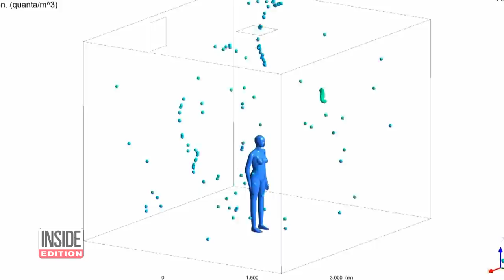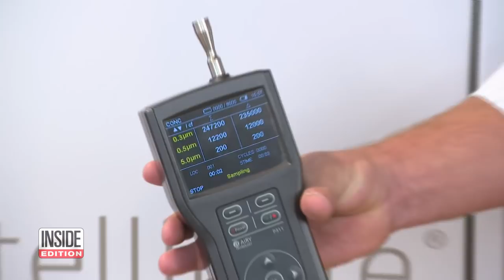Does Your Air Conditioner Spread COVID-19?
Can your air conditioner spread the coronavirus? Certified toxicologist Dr. David Krause, says that unfortunately the answer is yes. He says that air conditioning systems have the potential to move the virus from room to room within a home. A study from the University of Maryland shows how quickly the virus can circulate in a home. Central air conditioning in particular can easily spread the virus from room to room, and window units don’t always have adequate air filtration.